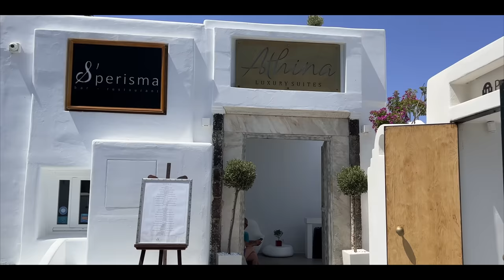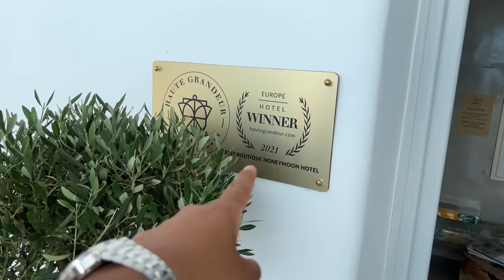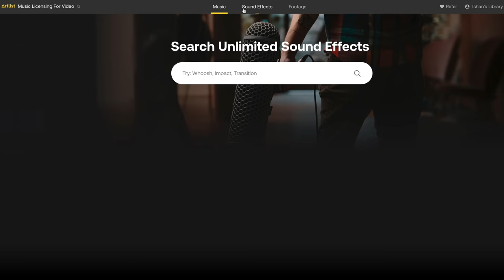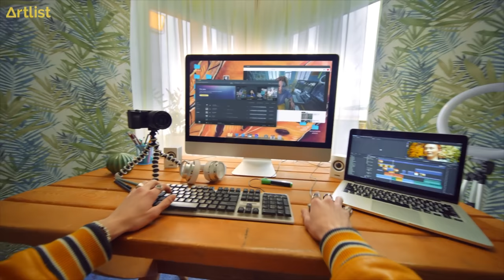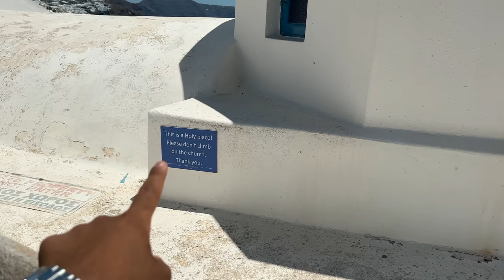We came to Santorini for our 3rd Anniversary || Most Romantic Island in Europe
We finally came to one of the most romantic places in the world Santorini, Greece. Santorini was on our bucket list from such a long time, so in this series, I will take you guys with us as we explore this beautiful Island.